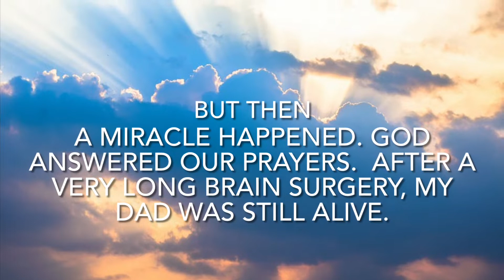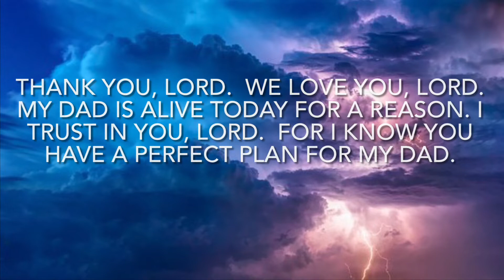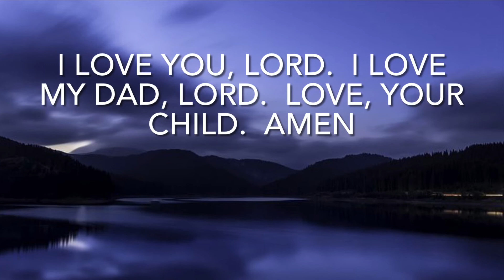My Dad Had A Stroke…And Survived! A Real-Life Miracle Story